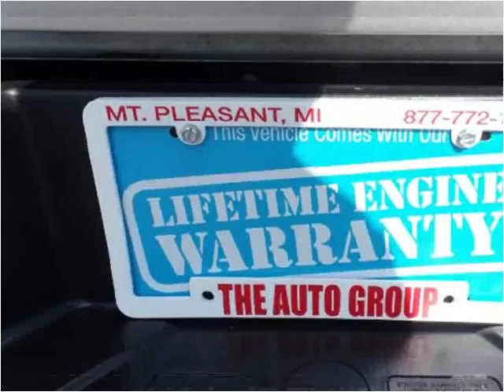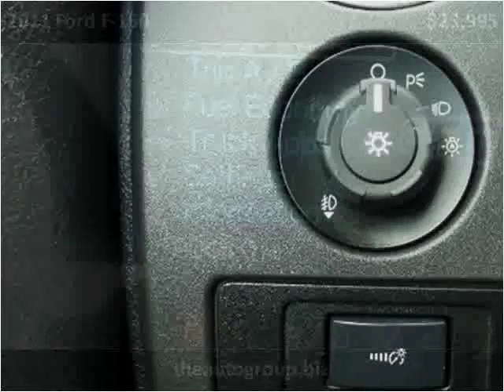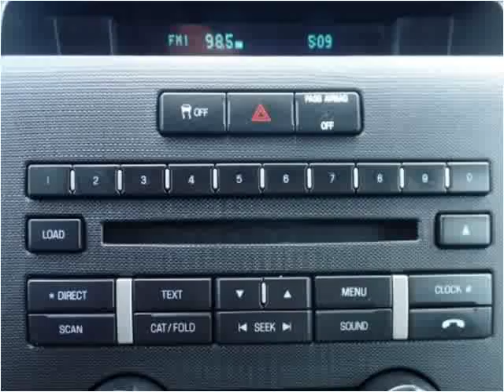2011 Ford F-150 Used Cars Mt Pleasant MI